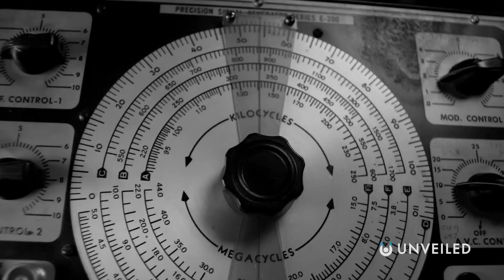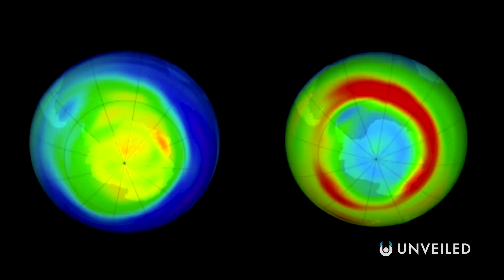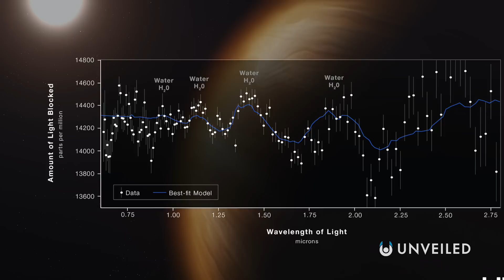Why Scientists Think They'll Find an Alien City Very Soon | Unveiled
First contact with aliens is about to happen! Join us... and find out more!

In this video, Unveiled takes a closer look at a new approach toward searching for alien life... and discovers why scientists are so confident that, this time, we might finally discover ETs!

0:00 Intro
0:41 Search for Alien Life
1:57 Hunting for Technosignatures
4:25 What Would an Alien City Look Like?
6:01 Identifying Alien Planets
8:19 Conclusions